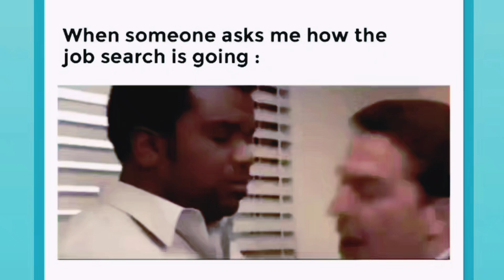WorkShala Day 4:The best online platforms for Job search.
Job Platforms Links:
1. Monster.com (Foundit)
2. JustRemote.com
3. FlexJob.com
4. Working Momads